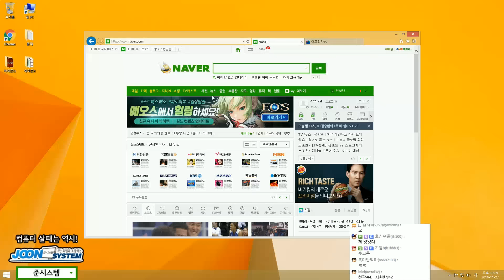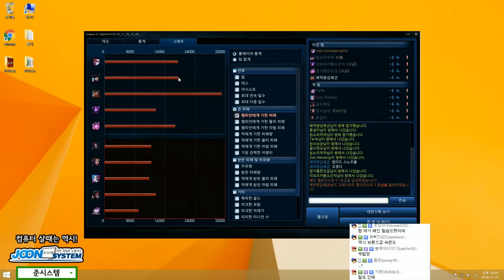이 영상을 보고 당신은 탑 베인을 하게 됩니다. 탑 베인(Vayne) -해물파전 LOL 게임영상(2016.11.27)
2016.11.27 이 영상을 보고 당신은 탑 베인을 하게 됩니다. 탑 베인